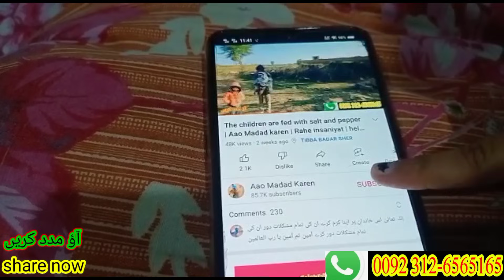The soul trembled at the sight of the forced opening of the door | Aao Madad karen | Rahe insaniyat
Bank Detail
1) Title Mohsin nawaz
Bank Name Allied Bank
2) Bank account IBAN No. PK20ABPA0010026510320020
3) Branch code: 0835
4) Branch Name: commercial Area satellite town Bahawalpur
5) Swift code: ABPAPKKA
6) Postal code 63100
7) Date of Birth 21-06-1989
8) CNIC Address:
Jinnah Garden phase 1  House No.19-F  street No. L-A Islamabad
9) Email